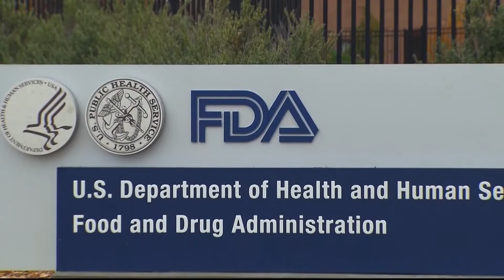Friday News Brief February 26, 2021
with Zaria Oates